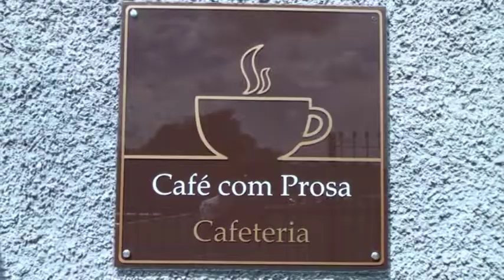CAFÉ COM PROSA